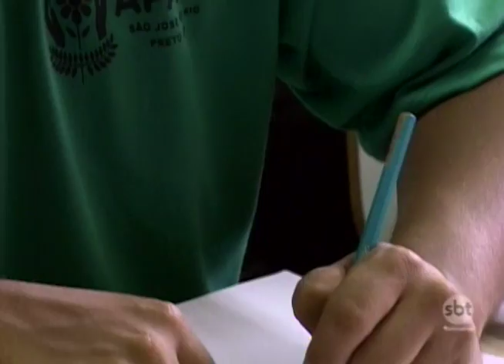Administradores de APAEs aguardam definições de repasses de verbas para 2017